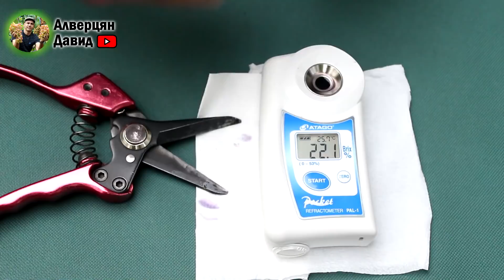🍷 Приготовление домашнего вина из винограда "кишмиш Юпитер" Часть1 🍇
Приготовление домашнего вина  из винограда кишмиш Юпитер.

0:00 - Вступление.
1:42 - Первый этап.
5:14 - Сбор урожая.
6:17 - Очитка ягод от гребня.
7:04 - Процесс давления.
9:00 - Хранение на данном этапе.
9:55 - Заключение.
Всегда к вашим услугам!